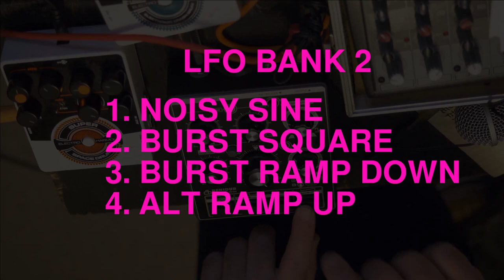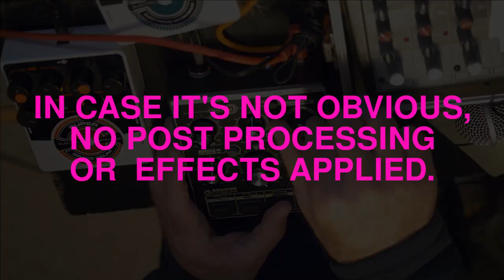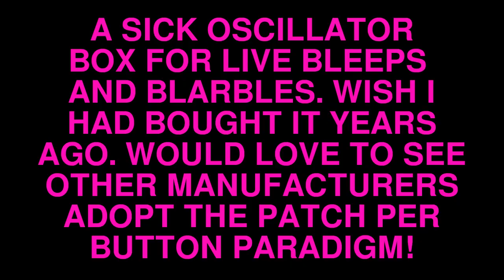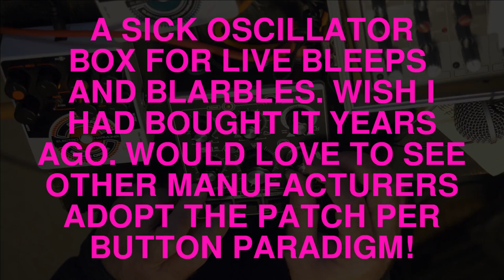Benidub DS71 "Dub Siren" Synthesizer Demo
This is a demo of the rather cool Benidub DS71 Dub Siren.  If you haven't seen one before it's a compact synth box designed specifically for sound effects.  It's sort of like a Boss PC-2 on steroids and is pretty much the oscillator box I have been trying to find for over a decade.

The DS71 is comprised of a single analogue oscillator, a basic envelope generator, a low pass filter and an LFO with 8 possible waveforms.  The killer feature is the preset LFO shape buttons which trigger the envelope and allow a large range of sounds to be accessed quickly.  It's super playable and reminds me of the Dreadbox-FX Typhon interface in feel.

While it is marketed as a tool for dub and reggae, it's also ideal for any genre that relies on bleeps and blarbles and other non-chromatic synth sounds.  To be honest I am surprised I have not seen more of these popping up in noise setups.  It has a trigger in so would also be useful for various noises in a analog drum kit.

The biggest knock against it seems to be price. It is not cheap but compared to having to create a small modular setup to get these sounds and especially with this footprint I think it's a steal.  Also should note that in Canada it does not come with a power supply sadly but I luckily found a suitable 12VDC (center positive) one at the local Sally Ann for $3.